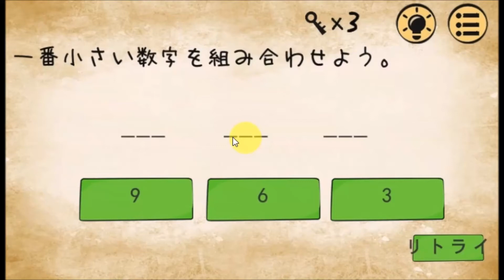最高におバカなゲーム 前編 攻略 Stage 16 クリア 最囧遊戲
クリアした動画です。詳しい解説は↓のページで。

アプリ『最高におバカなゲーム 前編』完全攻略・全ステージのコツとクリア動画一覧